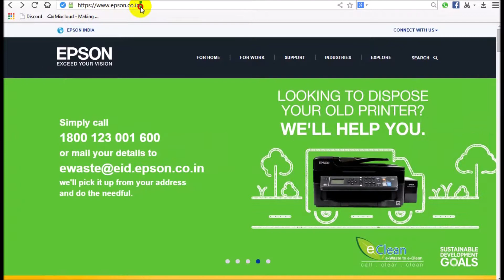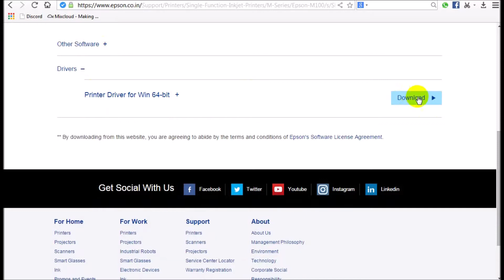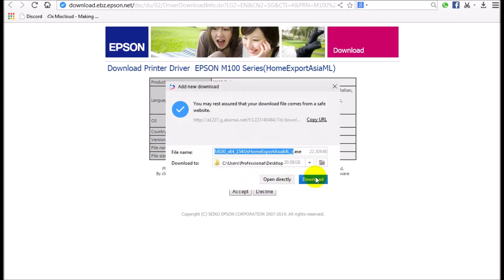Epson WorkForce M100 | Driver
▶▶▶ More about   " Printer Epson Home  Drivers ⤵ ⤵️ "

Epson WorkForce M100 Printer  specifications:
Manufacturer                                           EPSON
Product Line WorkForce M100